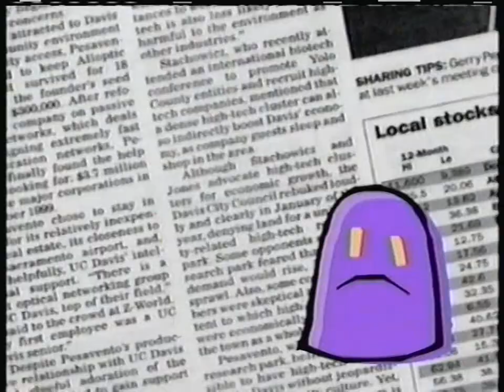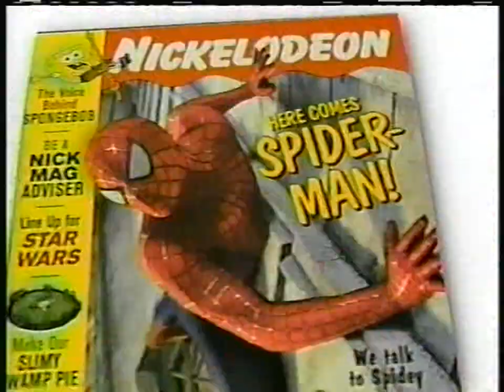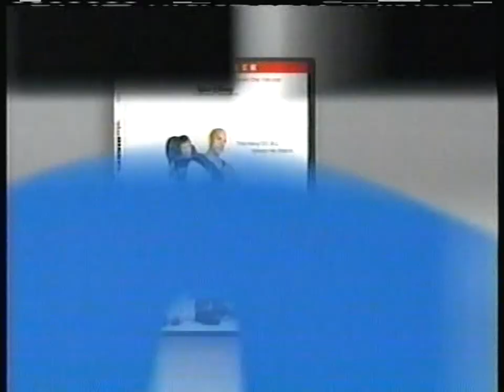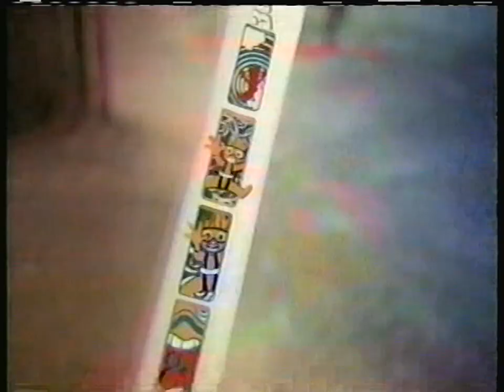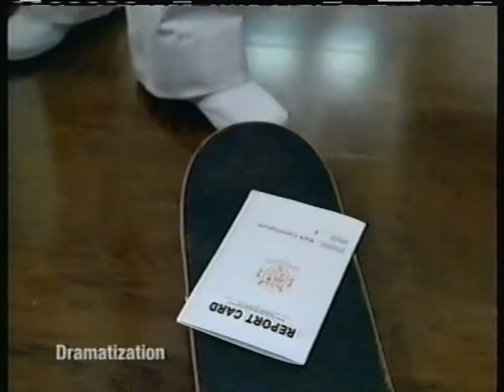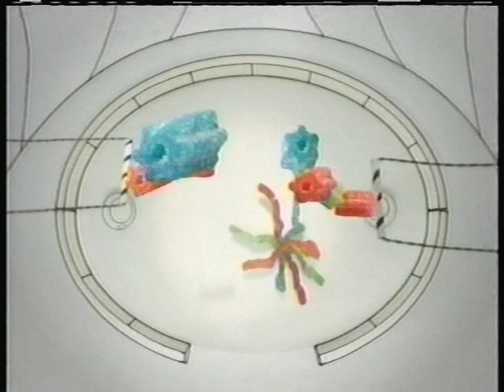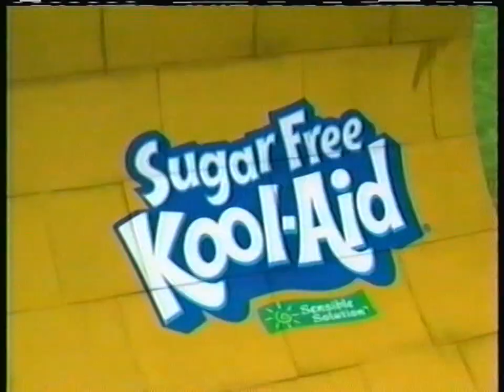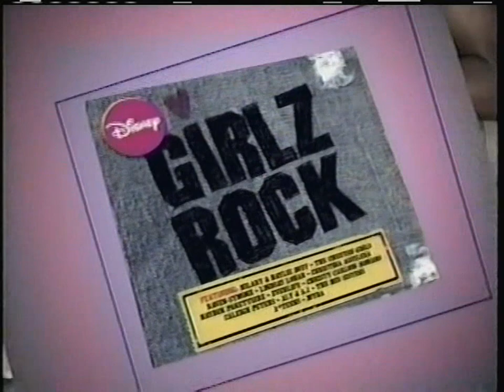Nickelodeon commercials [June 25, 2005]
This video is sourced from @0xCIRRUS, upscaled to 1080p 60fps.

Contents:
The Fairly OddParents - "Odd Jobs / Movie Magic"
The Fairly OddParents - "Truth or Cosmoquences / Beach Bummed!"
Danny Phantom - "My Brother's Keeper"
Avatar: The Last Airbender - "The Spirit World"
My Life as a Teenage Robot - "See No Evil / The Great Unwashed"
Hey Arnold! - "Benchwarmer / Cool Jerk" (partial)